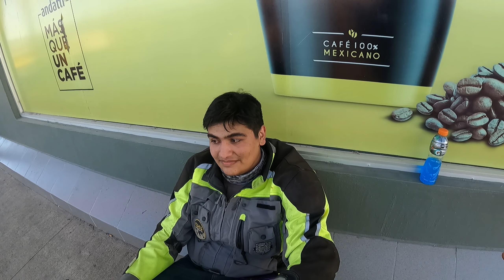Dos Novatos en el OffRoad, Fracasamos???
o